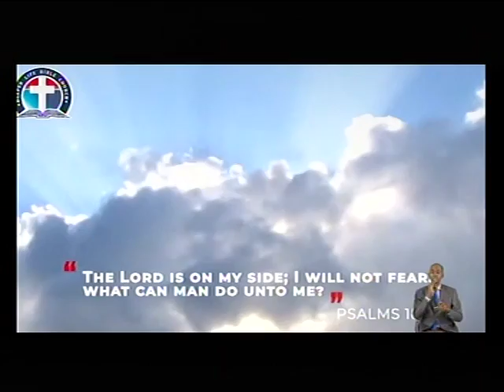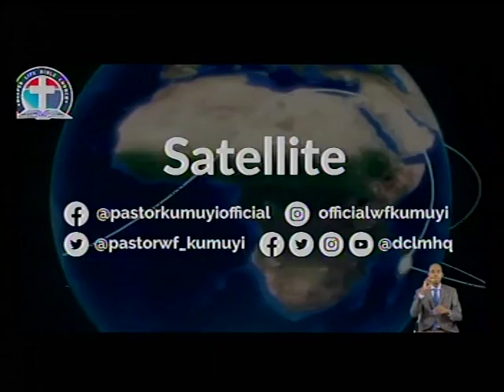FULL REMPTION THROUGH CHRIST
*ANNOUNCEMENT ANNOUNCEMENT*

A soft reminder*ANNOUNCEMENT ANNOUNCEMENT*

A soft reminder. Please due to GLOBAL CRUSADE  all our online prayer meetings are cancelled we shall meet on next week Thursday, kindly pass the message to others. Thank you for your understanding. God bless you

*(Signed)*
Pst. Victor
*Moderator

*JESUS ONLY IS OUR MESSAGE. Please due to GLOBAL CRUSADE  all our online prayer meetings are cwe shall meet on next week Thursday, kindly pass the message to others. Thank you for your understanding. God bless you .

*(Signed)*
Pst. Victor
*Moderator